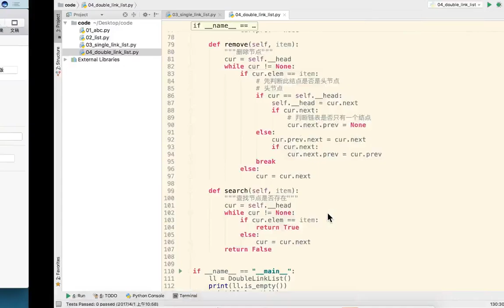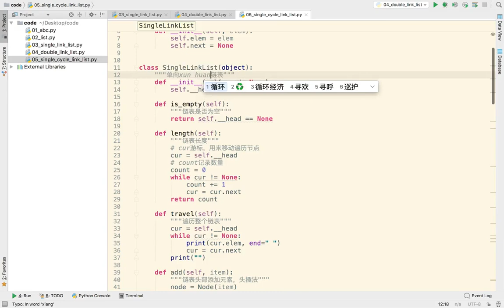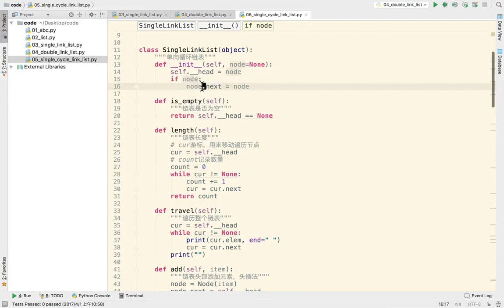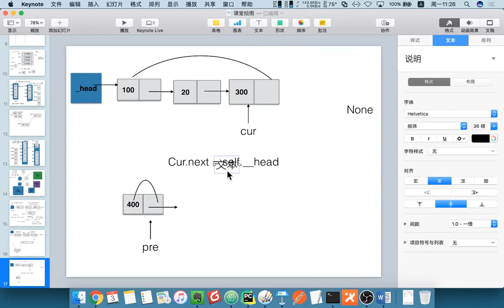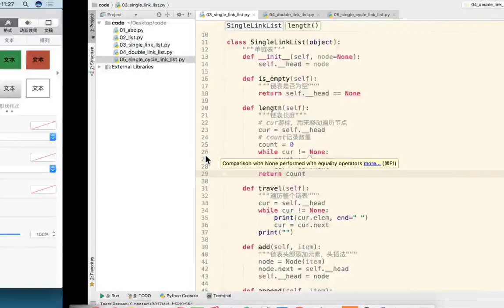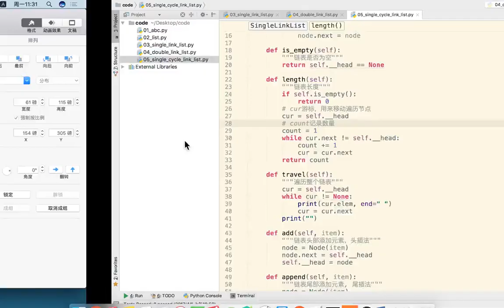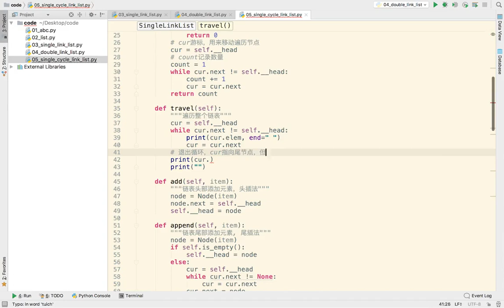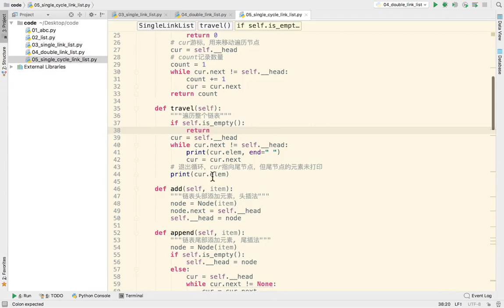24 数据结构和算法丨03 链表丨01 单向循环链表遍历和求长度